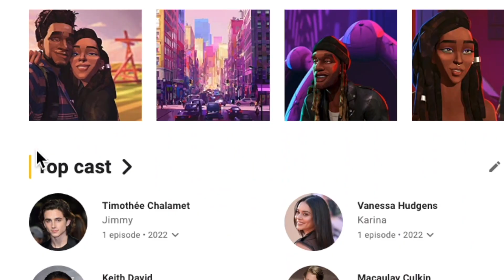Entergalactic Netflix Animated Movie Review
Entergalactic Netflix Animated Movie Review - From the mind of Kid Cudi and executive producer Kenya Barris, ENTERGALACTIC is the story of two young artists navigating the twists and turns of finding love in New York City.

I published a kid's picture book about a little ninja:

✅ Help support me:
The Ruby Tuesday Merch!:

Nicolas Cage Ratings Explained:
5 - Nic Cage in - Lord of War
4 - Nic Cage in - Leaving Las Vegas
3 - Nic Cage in - Pig
2 - Nic Cage in - Con Air
1 - Nic Cage in - The Wicker Man Remake
0 - Nic Cage in - Left Behind